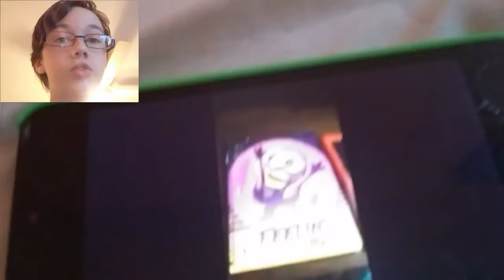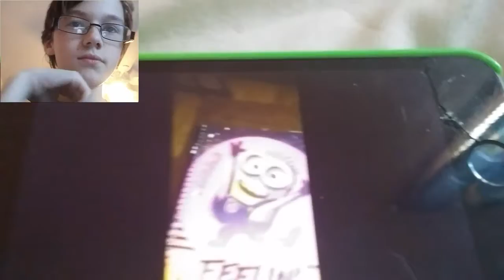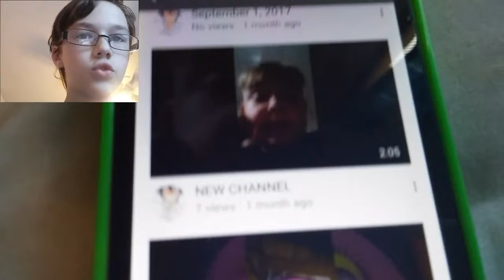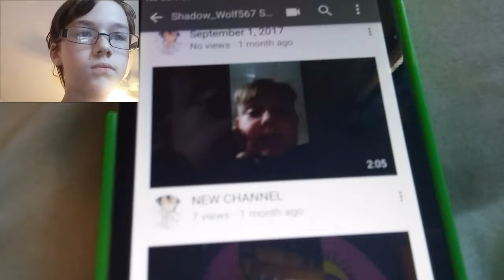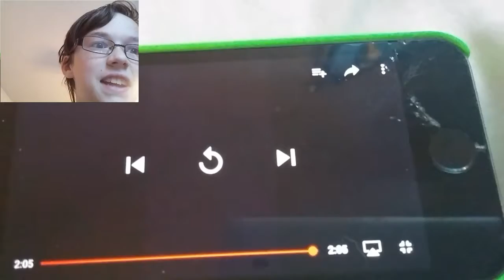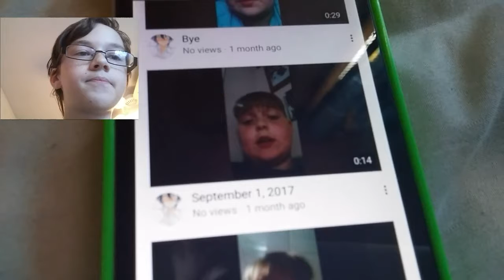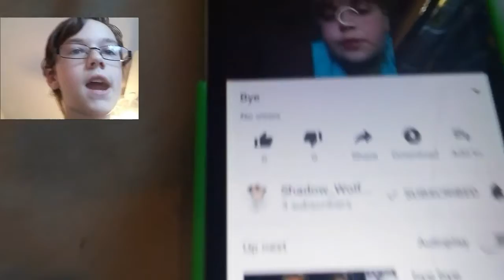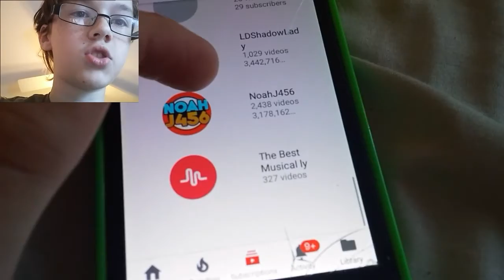Reaction/shout out to shadow_wolf567 mincraftian